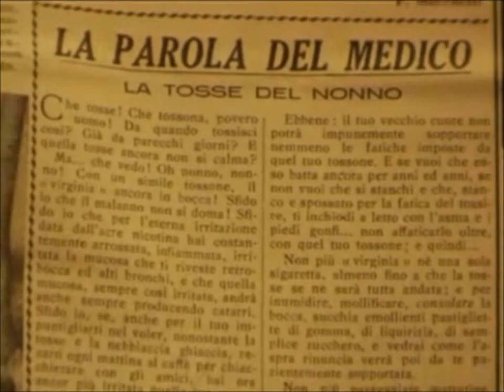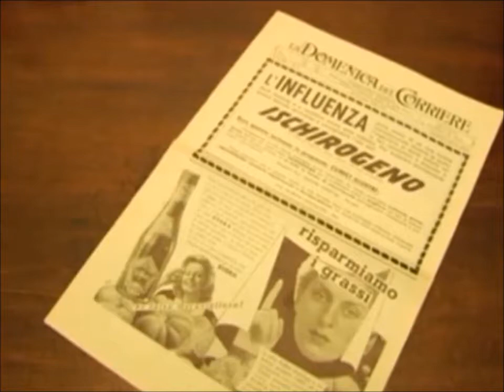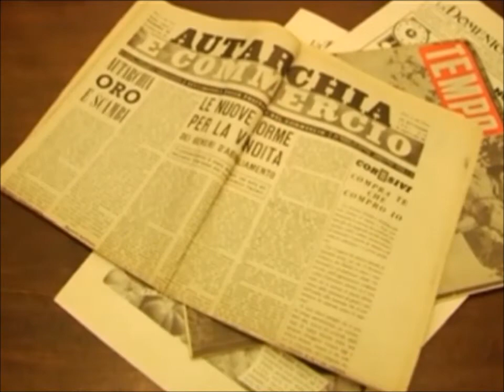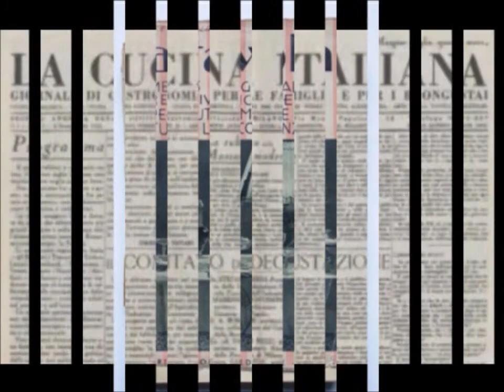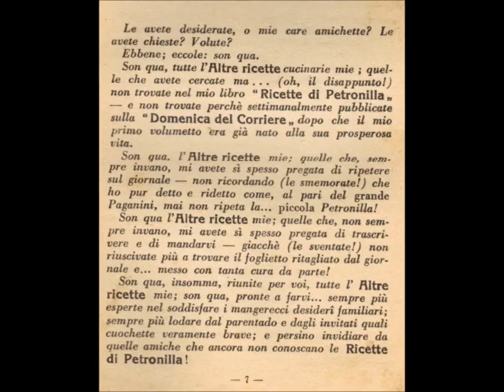Amalia Barbara Petronilla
dal filmino fatto dal c.f.p alla fine di un corso di formazione (dedicato alle donne, per le pari opportunità), ho estrapolato la parte che mi riguardava.